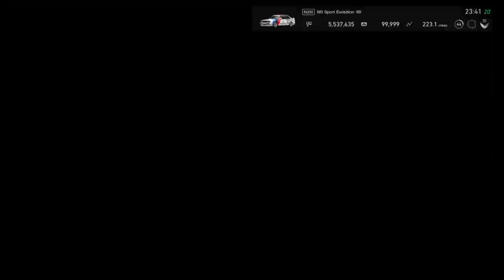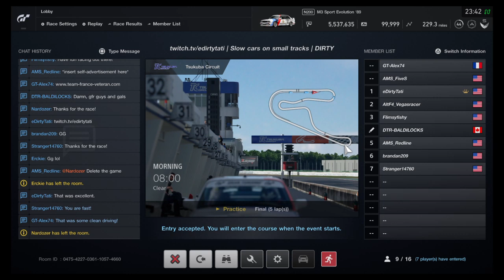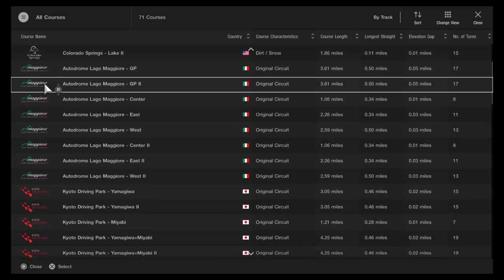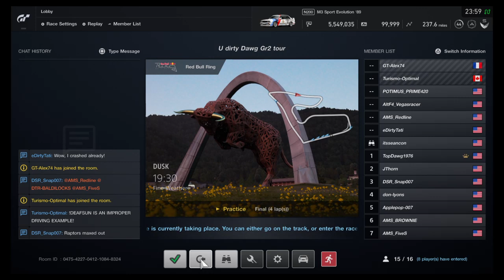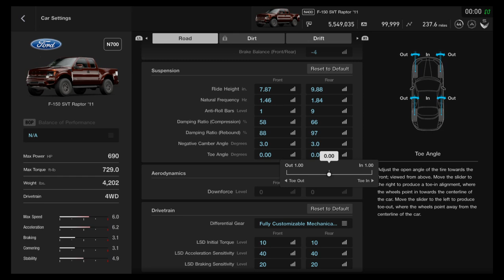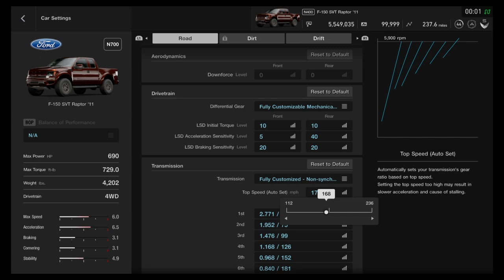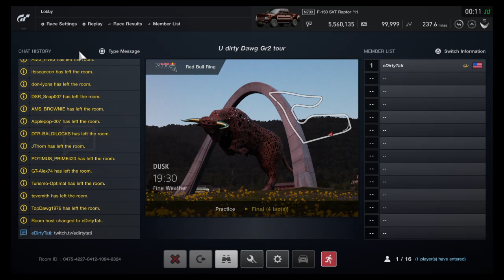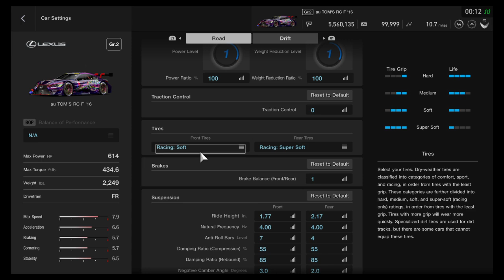DIRTY lobbies. Let's go!